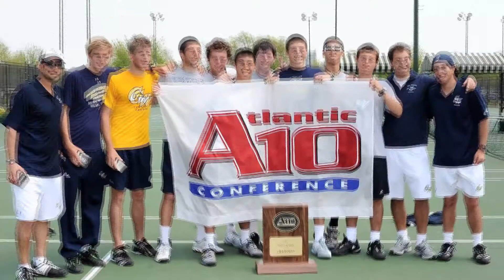GW Colonials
Highlights from GW Athletics